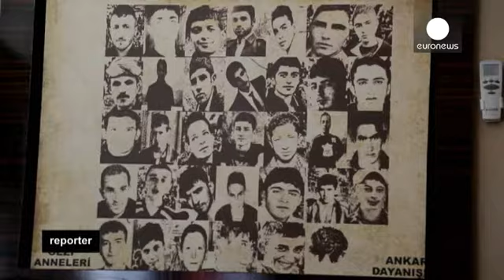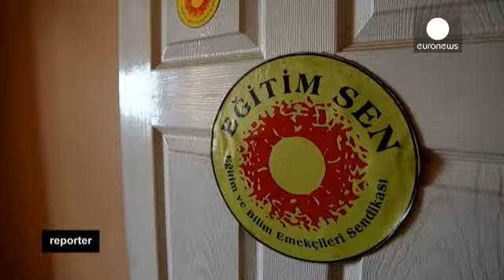Οι τουρκικές εκλογές προκαλούν ακόμα περισσότερη ένταση στην κουρδική κοινότητα - reporter